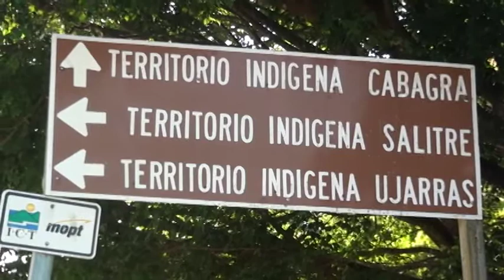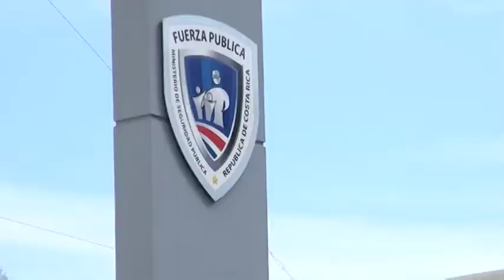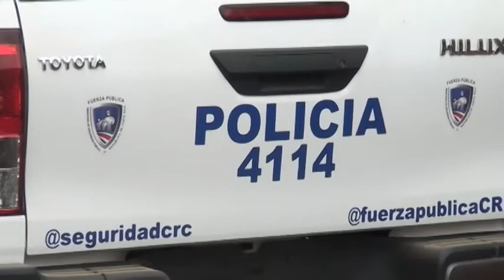Delitos contra la propiedad bajaron en Pérez Zeledón, casos de violencia doméstica y aglomeraciones